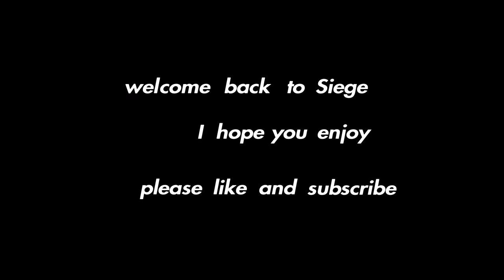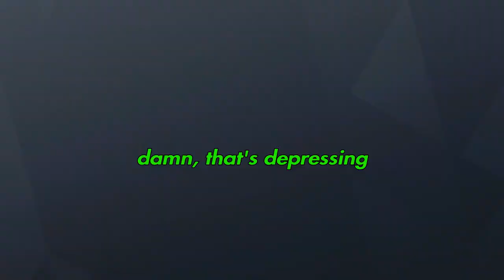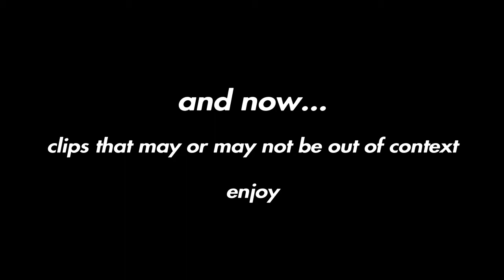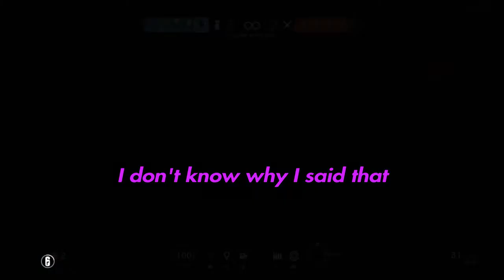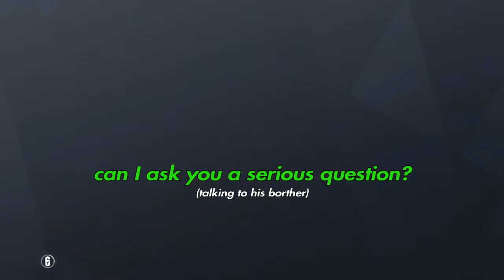Rainbow 6 Siege moments that may or may not be very Illegal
Subtitles -
White: Me
Purple: Galaxy/LowGrade
Green: Devin/Panda
Blue: Tanner/SidBtkz
Red: Jared/BtkzFifthRider
Yellow: Soup
VERY Light Purple: Wrath